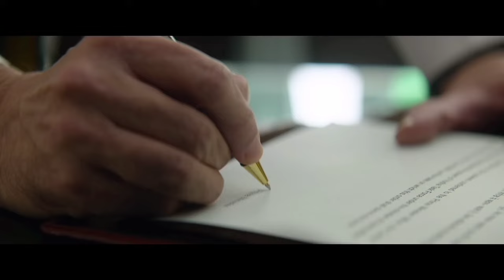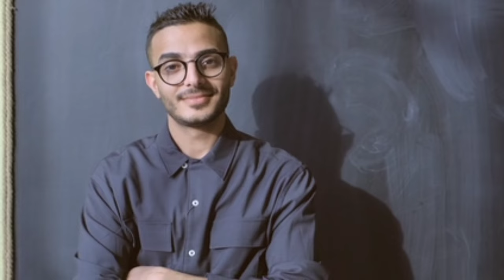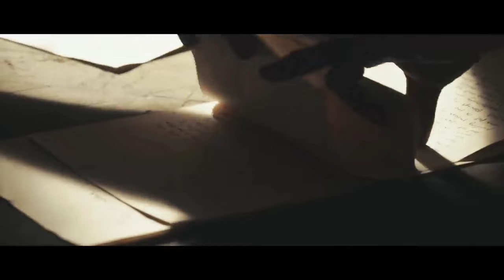Shaitan vs Yodha Box office collection, Ajay Devgan, Sidharth Malhotra, Shaitan 16st Days Collection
Topic 🚩
1.shaitaan box office collection
2.shaitaan worldwide collection
3.box office collection
4.crakk worldwide collection
5.crakk box office collection
6.shaitan box office collection day 1
7.box office collection shaitaan
8.shaitaan collection
9.shaitaan box office
10.fighter worldwide collection
11.yodha box office collection
12.fighter box office collection
13.yodha vs shaitan box office 14.collection,shaitaan total collection
15.madgaon express box office collection
16.eagle worldwide collection